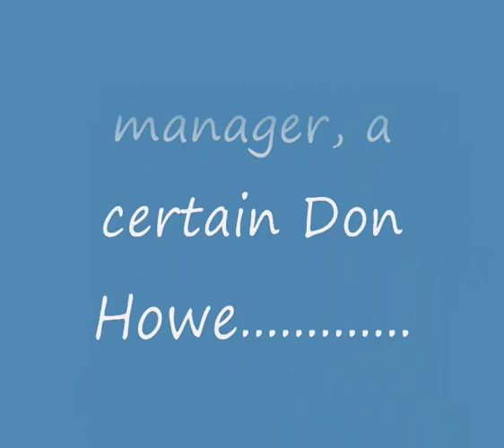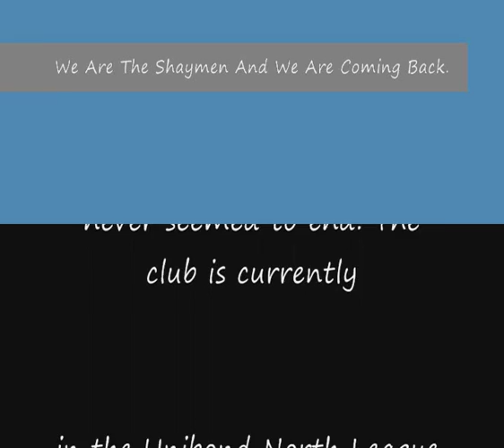Halifax Town 0 v 2 West Bromwich Albion (Watney Cup 1971)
New manager Don Howe sent his West Brom team out determined there was to be no repeat of Halifax Town's Round 1 giant-killing of Manchester United. A "robust" performance, that became the hallmark of Don Howe teams, saw them win a place in the final, where they were beaten by the Colchester United team that had achieved FA Cup immortality by sensationally defeating Don Revie's mighty Leeds United.